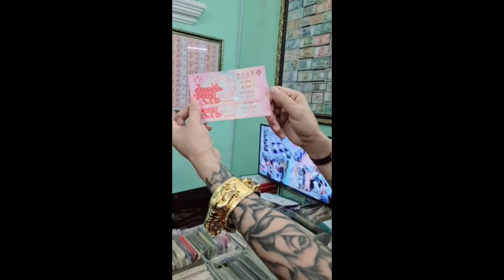Hùng Bá Đi Tặng Tiền Cho Người Nổi Tiếng | Hùng Bá - Vua Tiền Tệ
Tặng Tiền Cho Người Nổi Tiếng
Kênh YouTube chính thức và duy nhất của Hùng Bá - Vua Tiền Tệ